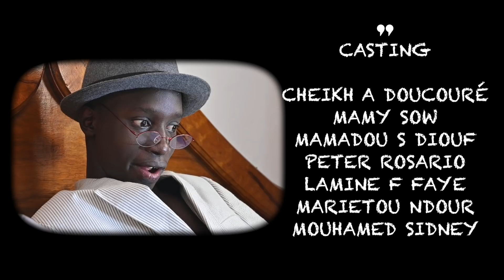Singom - LUNE DE MIEL ( court métrage)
Lune de Miel raconte une histoire d'amour née de croisement entre l'innocence d'un époux et la passion d'une épouse. Au lendemain de leur mariage, les deux passent une lune de miel des plus inattendues.